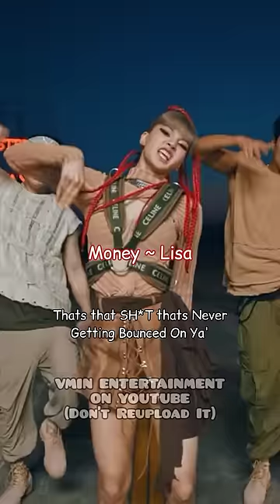Kpop Songs With Bad / Swear Words Part - 2